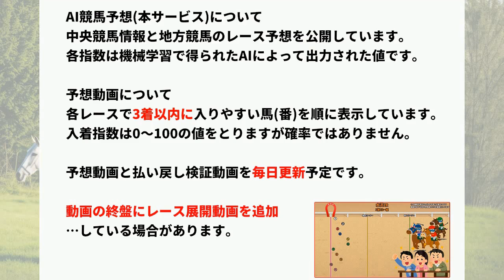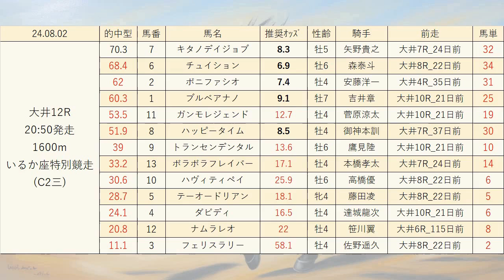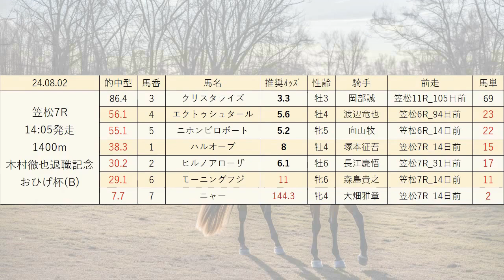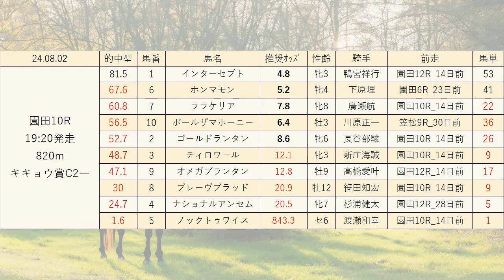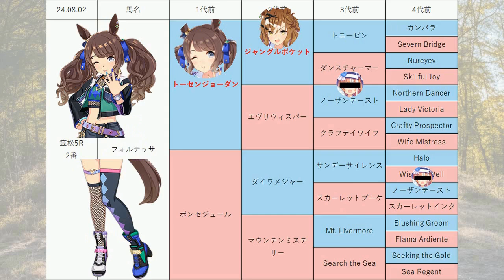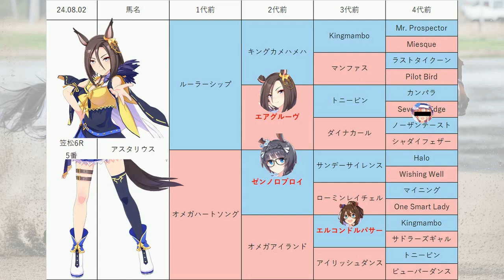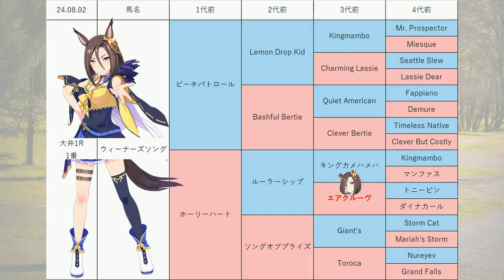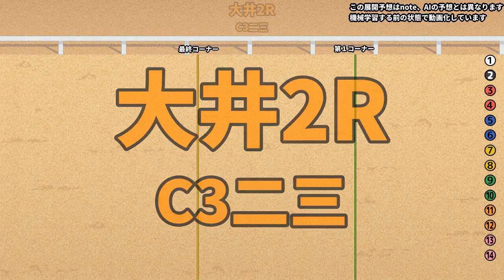【カワセミ特別】地方競馬予想 2024年8月2日【AI予想】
8月2日の 大井競馬 笠松競馬 園田競馬 の無料レース予想です。
目玉レース:カワセミ特別競走 フレッシュスター特別競走, 黒留袖特別, JRA認定アッパートライ競走